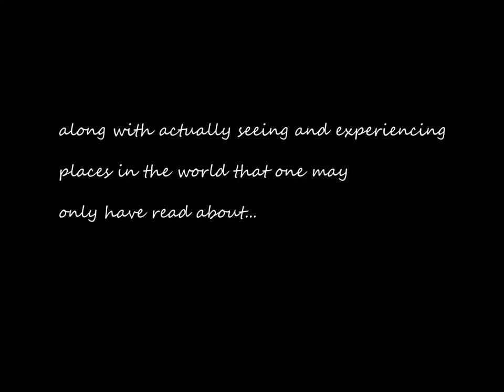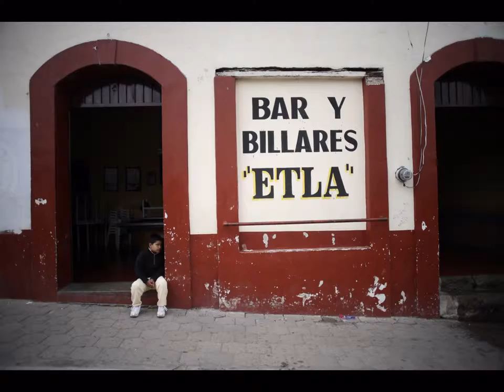Kevin B. Jones Photography 2013